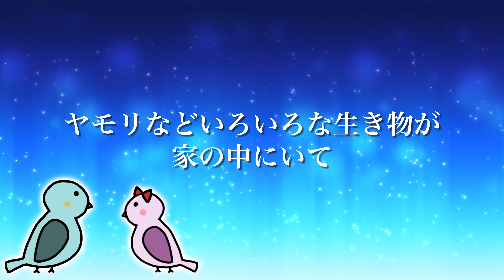【並木良和さん】動物が家に寄りつくのはエネルギーが良い証拠です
動物は
よくないエネルギーのところには
寄り付きません。
動物たちはエネルギーに非常に敏感です。